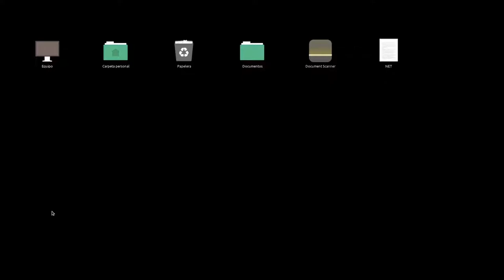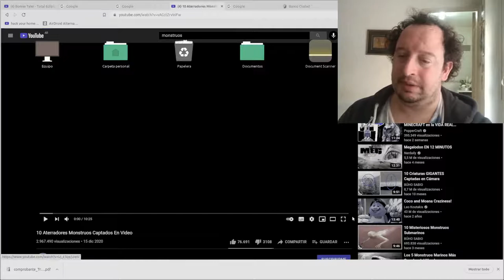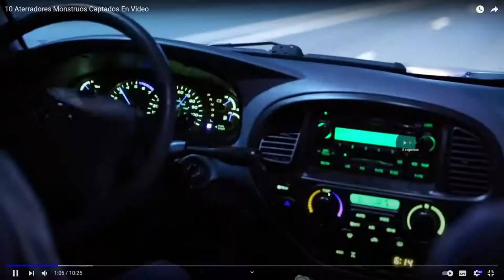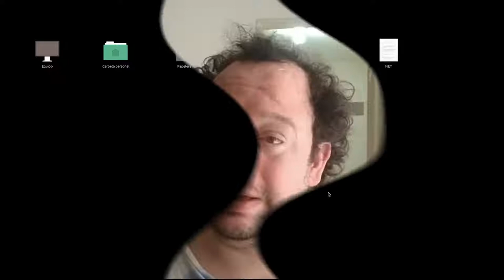Muestra OBS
Nuevo programa de captura de video que estoy usando.